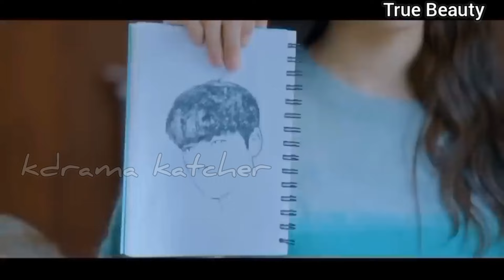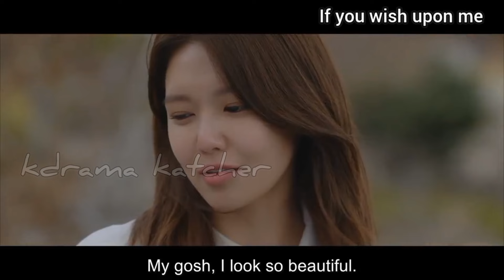K-Drama: Art Is Fun | kdrama funny artists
Annyeonghaseyo Friends ♥️

In this hilarious and heartwarming video, we dive into the world of K-Dramas and explore the comedic side of artistry. From clumsy characters attempting to draw masterpieces to unexpected mishaps in the art studio, get ready for a rollercoaster of laughs and creativity. Join us as we highlight the funniest drawing scenes from your favorite K-Dramas and discover the joy of artistic expression in unexpected ways. Don't miss out on the laughter and inspiration - hit play now and let the creativity flow! 🎨😂

00:00 Lovely runner
00:36 Twinkling watermelon
01:04 The Heirs
01:31 Moon Lovers
02:12 True beauty
02:33 Shooting stars
03:00 Abyss
03:37 Uncanny counter
04:02 Deliver man
04:19 Our beloved summer
04:43 Run on
05:19 Nevertheless
05:45 Its okay to not be okay
06:06 If you wish upon me

Gamsahabnida.